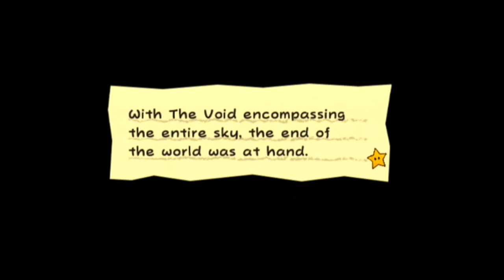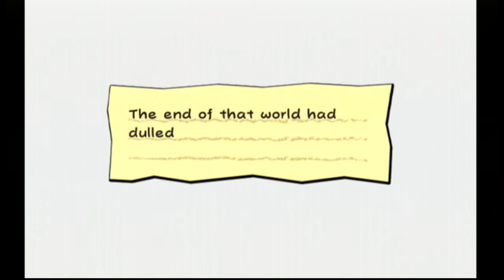Super Paper Mario: #28 - "Have At You!"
Bleck and his cronies pull out all the stops to ensure that our attempt to gain the Pure Heart ends in failure.

Fun fact, this episode is coming out on my birthday! I'm officially 19!

==MY INFO==

EQUIPMENT
Computer: CyberpowerPC Stealth Raider 250
Microphone: Blue Yeti
Recorded with: Elgato Gaming Capture HD/Audacity
Editing Software: Power Director 14 Ultimate